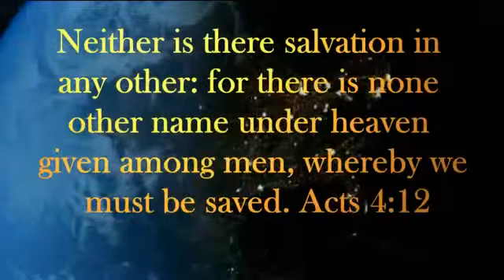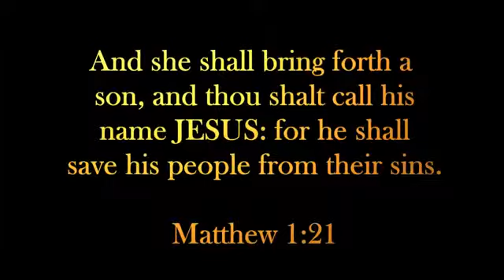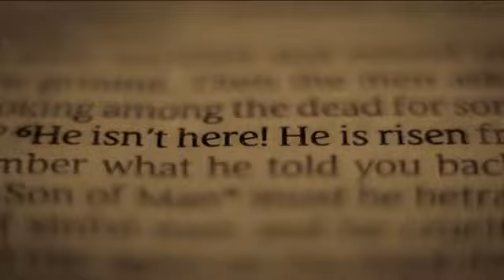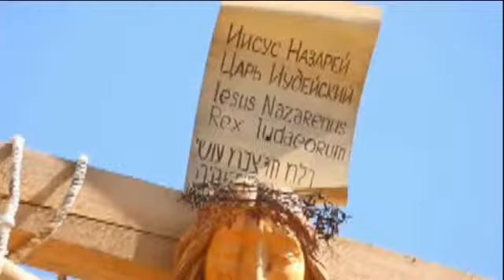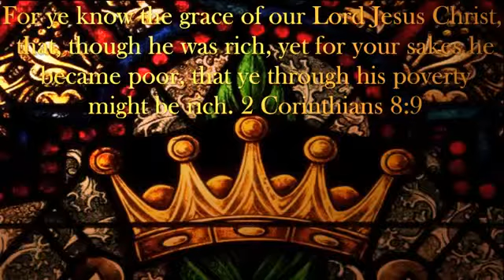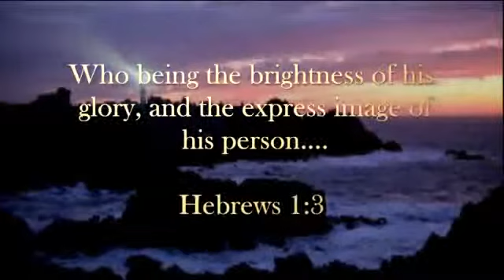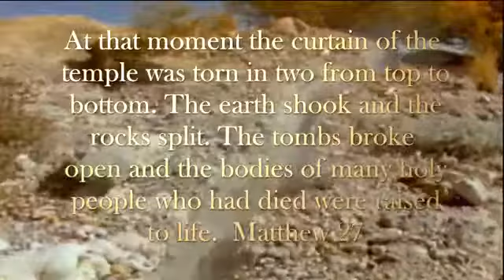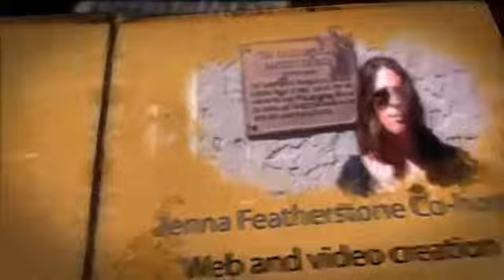Who Is Jesus Christ Documentary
Without a doubt, the most important message of all time is the Gospel of Christ the
Lord. There is no other name on earth or beneath the earth or in the heavens by which
a person can be saved and go to heaven except through the name of Jesus Christ.

History shows us that even though the evil plans of kings and rulers seem to be winning, the Divine hand of God works a counter plan. Learn the amazing stories that have been hidden from you. We believe the story of our God-given rights is the great missing link to restore our nation again!
Category
Education
Licence